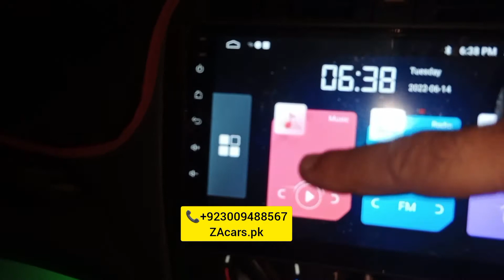Changan karwan plus mashallha Zabardast full+full modified and decoration specialist all accessorie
Changan karwan plus mashallha bohat hi Zabardast full +full modified and decoration specialist Glasso detailing mudguard embery sound proof engine packing original leather rite poshish floor mating Air prees and all accessories available very good quality and low price available to ZAcars.pk